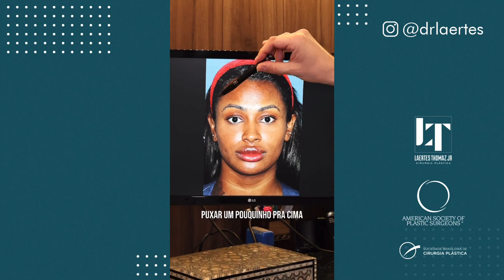Fox eyes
A aplicação cuidadosa dessa técnica resultou em um olhar mais alongado e expressivo, realçando a beleza natural da paciente. Esse processo é reconhecido por sua abordagem menos invasiva e por uma recuperação mais rápida.

Se desejar saber mais sobre o Fox Eyes, estou à disposição para responder às suas perguntas!

Ressalto que esses resultados são individuais e podem variar de paciente para paciente. A singularidade de cada organismo, juntamente com diferentes fatores, influencia os desfechos alcançados.
Esta divulgação está em conformidade com a Resolução 2336/2023 do Conselho Federal de Medicina, que orienta a transparência e a responsabilidade na comunicação de resultados.